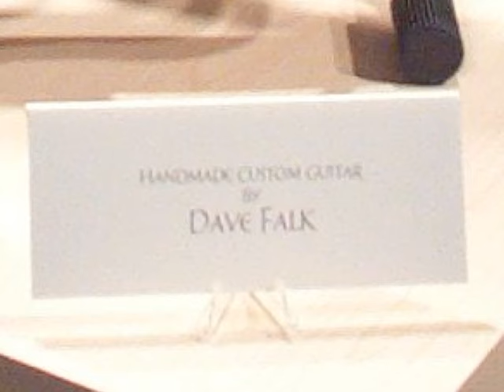Archtop Guitar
Handmade, Carved Top and Back
Dave Also Builds Manodlins & Dulcimers
816-678-FALK (3255)
View informal images of Falk Guitars